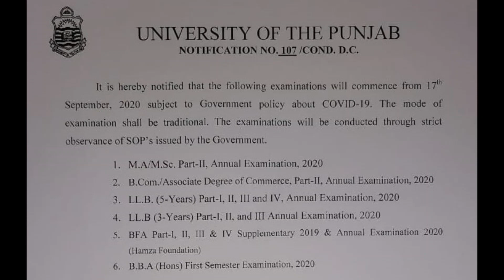MA/MSc Part 1 & 2 | LLB (3 & 4 Years) | BA/BSc Part 1 | Punjab University Examination schedule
Traditional Exams